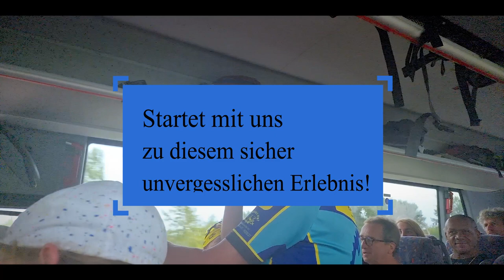Brockentour 2023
26. Brocken Radtour.
Die Brockentour 2023 gemeinsam mit ca. 45 anderen Radfahrern von Weißenfels bis auf den Brocken. Unter dem Motto BrockenTour geht es jedes Jahr auf die ca. 190 km Tour zum Gipfel. Immer organisiert von Zweirad Riese und White Rock e.V.

Video und Fotos: Max Gehlich & Godfrey Phiri

Der Termin für die Brockentour 2023 steht bereits am Ende des Videos.